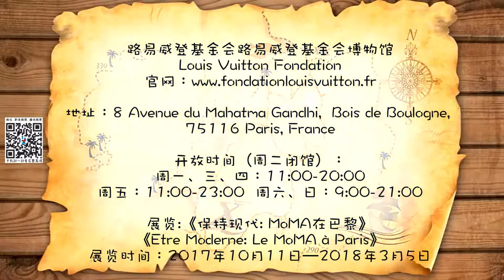【慧琳时间】第136集 塞尚《静物图》Paul Cézanne《Nature Morte aux Pommes》